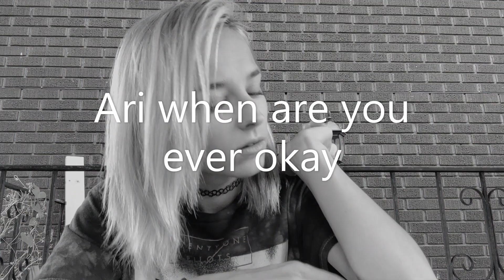Lightening My hair With Coke GONE WRONG!!!!! (testing 5 Minute Crafts life hack)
Okay it went wrong but like. it also helped my hair grow? Idek just watch and maybe it'll make sense 😂😂